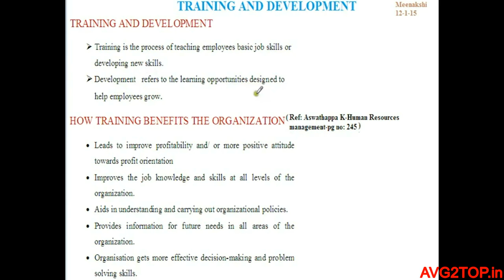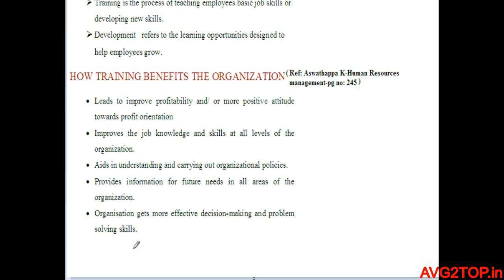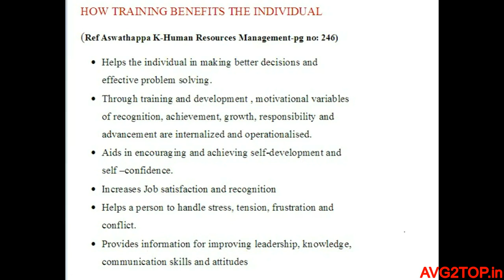Training-Benefits of training at Organizational level and Individual level